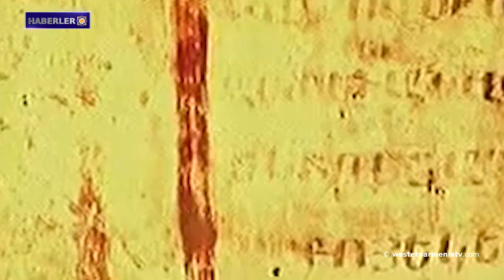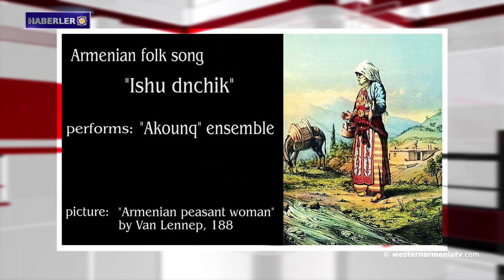Batı Ermenistan'ın evlatları: Erik Abrahamyan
1- Yerli Halkların Haklarına İlişkin Uzmanlık Mekanizmasının 16. Oturumu: Militarizasyonun Yerli Halkların Hakları Üzerindeki Etkisi, 17 Temmuz 2023.
2- Dünyanın yerli halklarının dillerinin uluslararası onuncu yıl: Yerli Halkların Haklarına İlişkin Uzmanlık Mekanizmanın 16. Oturumu,
3- Batı Ermenistan Dışişleri Bakanı Lidia Markosyan'ın Cenevre'deki Yerli Halklar/Milletler Sarayı uzmanlık mekanizmasıyla yaptığı röportaj
4- Batı Ermenistan'ın evlatları: Erik Abrahamyan
5- Batı Ermenistan Ermenileri sorunu üzerine
6- Avrupa Parlamentosu, Azerbaycan'ı Avrupa Konseyi Parlamenter Meclisi milletvekillerine rüşvet vermekle suçladı
7- Uluslararası Fizik Olimpiyatında beş madalya